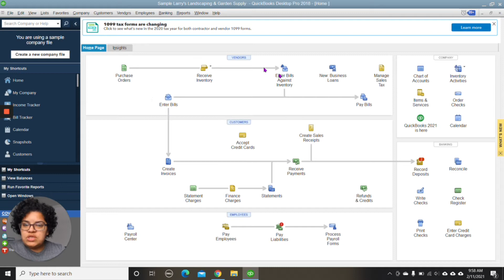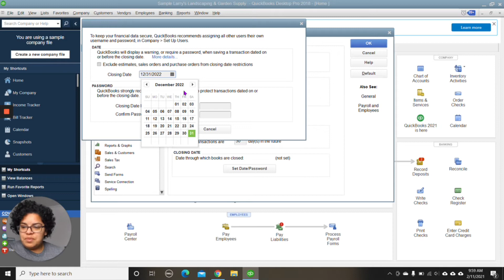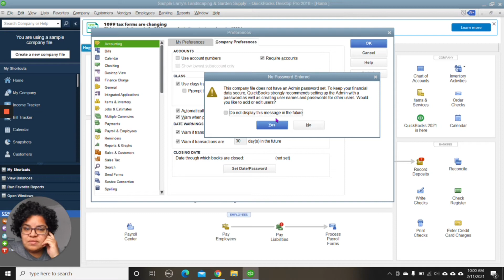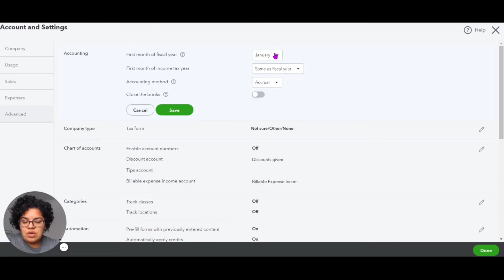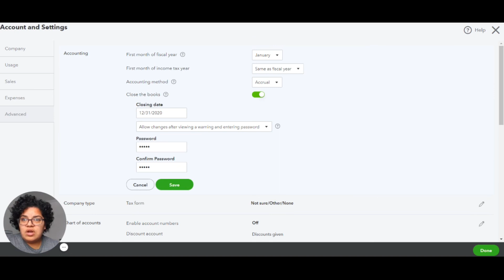Bookkeeping Duties-How to close the books in QuickBooks Desktop & Online